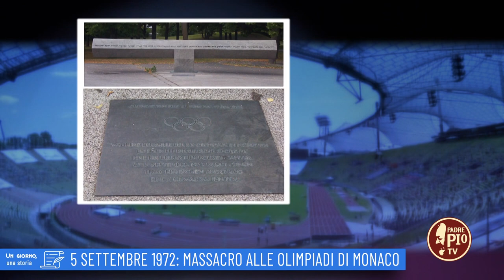5 settembre 1972: Massacro alle olimpiadi di Monaco (Un giorno una storia 5 Settembre)